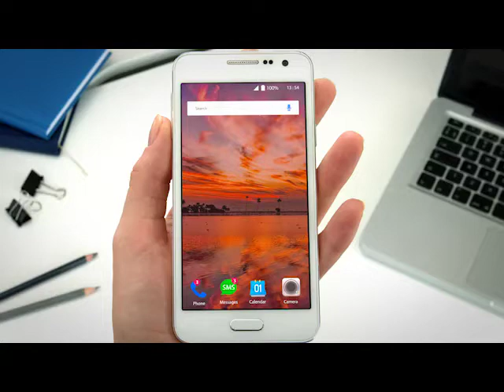Doppelherz Magneziu 400+B1+B6+B12+Acid Folic - TV Commercial 2018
Doppelherz aktiv Magneziu 400 + B1 + B6 + B12 + Acid Folic - Energie pentru perioadele solicitante!

Solicitările vieții de zi cu zi și stresul acumulat de la muncă sau sport necesită multă energie, forță musculară și nervi rezistenți. Un aport optim de vitamine și minerale este foarte important pentru sănătatea, rezistența și performanța organismului nostru.

- Magneziul contribuie la metabolismul energetic normal și la funcționarea normală a sistemului nervos și a mușchilor. Buni furnizori de magneziu sunt: cerealele integrale, leguminoasele, ficatul, carnea de la păsări de curte și peștele.
- Vitamina B1 contribuie la funcția cardiacă normală, dar joacă un rol important și în funcționarea normală a sistemului nervos.
- Vitaminele B6 și B12 ajută la formarea normală a globulelor roșii din sânge, care asigură transportul oxigenului în sânge. În plus, contribuie la funcția normală a sistemului imunitar, care poate fi necesară în special în timpul activității fizice
- Acidul folic joacă un rol în diviziunea celulară normală și formarea sângelui. Împreună cu vitaminele B6 și B12, contribuie la metabolismul normal al homocisteinei

Când se recomandă Doppelherz Magneziu 400 + B1 + B6 + B12 + Acid folic?
- În perioadele de stres, oboseală, epuizare fizică și psihică
- În stări de nervozitate, iritabilitate, tulburări ușoare de somn
- În stări de apatie sau anxietate ușoară, posibil însoțite de cefalee
- Crampe și furnicături
- Concomitant cu medicația prescrisă de medic în polineuropatia diabetic, post accident vascular cerebral